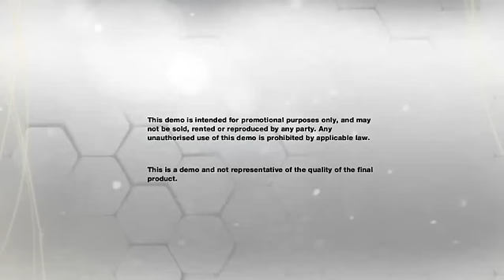FIFA 13 Demo Gameplay OyunKurucu.Net